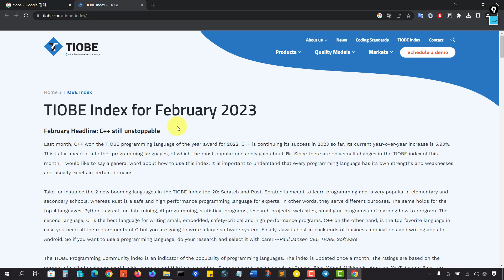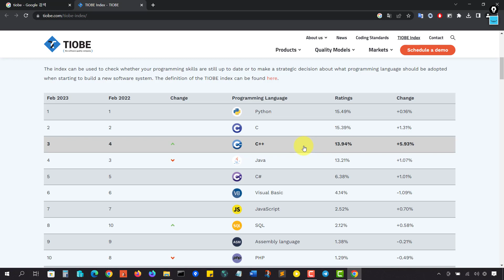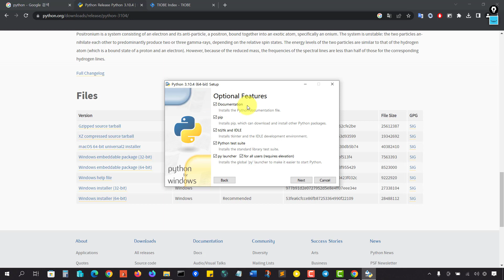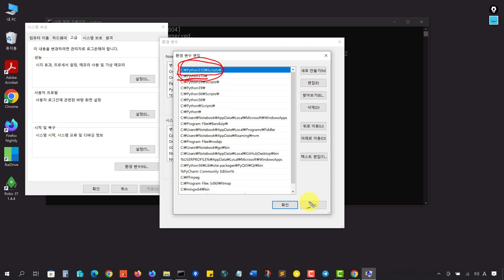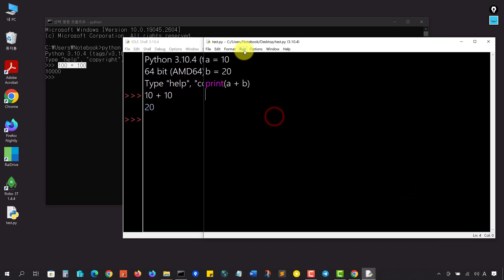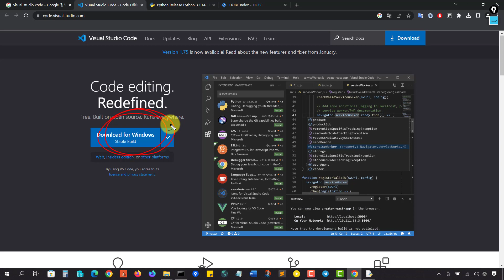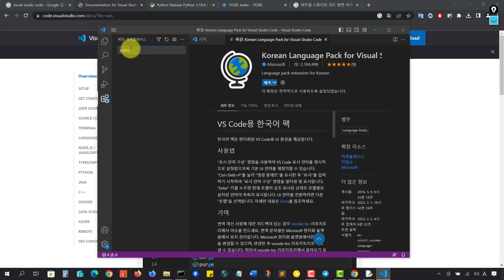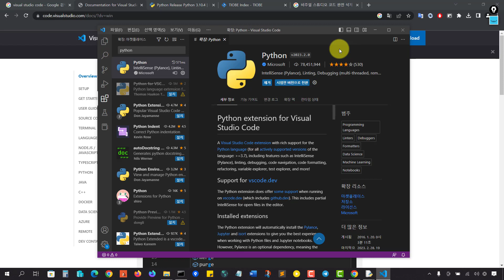컴맹을 위한 코딩입문!! 파이썬 입문!! #1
영진 닷컴의 코딩은 처음이라 with 파이썬을 기반으로 한 동영상 강좌입니다.